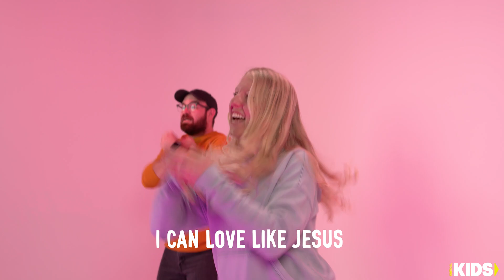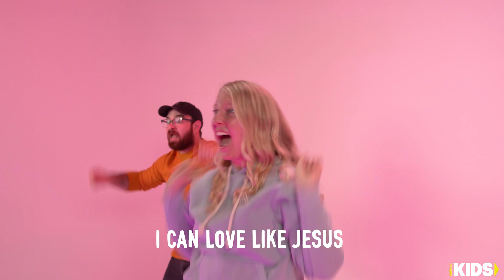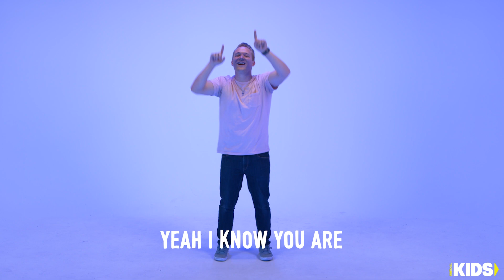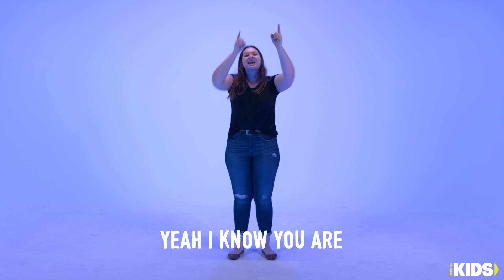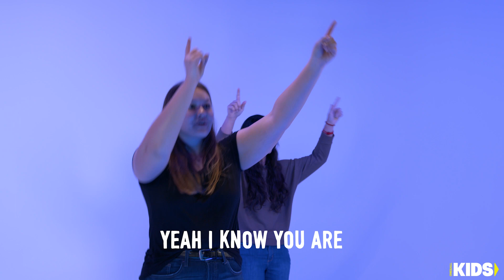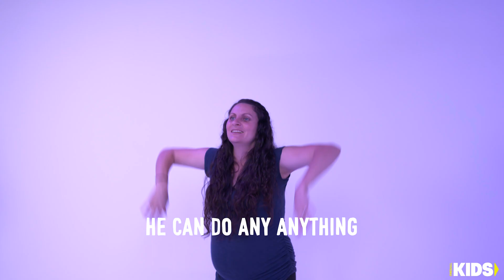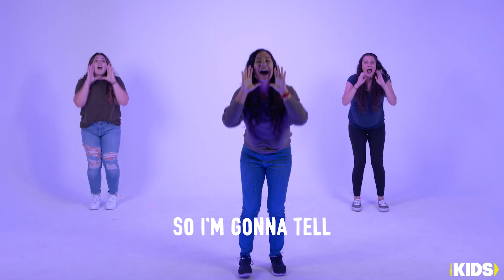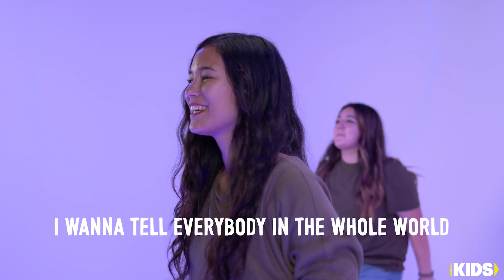To The Rescue Week 1 | Early Childhood